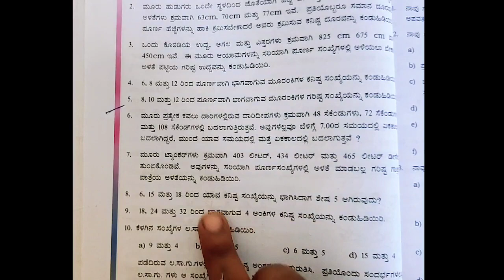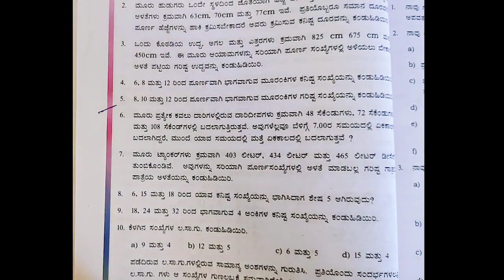6ನೇ ತರಗತಿ ಗಣಿತ ಅಧ್ಯಾಯ-3 ಸಂಖ್ಯೆಗಳೊಂದಿಗೆ ಆಟ ಅಭ್ಯಾಸ,3.7 ಭಾಗ-15.,ಸಂಖ್ಯೆಗಳೊಂದಿಗೆ ಆಟ.6ne taragathi ganitha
ಆತ್ಮೀಯ ವೀಕ್ಷಕರಿಗೆ ನಮಸ್ಕಾರಗಳು. ಈ ವಿಡಿಯೋದಲ್ಲಿ 6ನೇ ತರಗತಿ ಗಣಿತ ಅಧ್ಯಾಯ-3 ಸಂಖ್ಯೆಗಳೊಂದಿಗೆ ಆಟ ಅಭ್ಯಾಸ,3.7 ಭಾಗ-15.,ಸಂಖ್ಯೆಗಳೊಂದಿಗೆ ಆಟ ಅಧ್ಯಾಯ ರಲ್ಲಿ ಬರುವ ಸಮಸ್ಯೆಗಳನ್ನು ಸುಲಭವಾಗಿ ಮಕ್ಕಳಿಗೆ ತಿಳಿಯುವಂತೆ ಬಿಡಿಸಲಾಗಿದೆ.ವೀಕ್ಷಿಸಿ ಹಾಗೂ ನಮ್ಮ ಚಾನೆಲಗೆ ಸಬಸ್ಕ್ರೈಬ್ ಆಗಿ. ಧನ್ಯವಾದಗಳು...